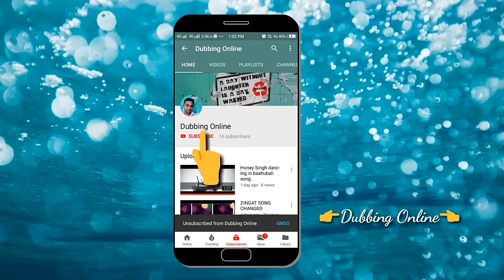HAPPY NEW YEAR PARTY 2019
Happy new year party with friends full enjoyment